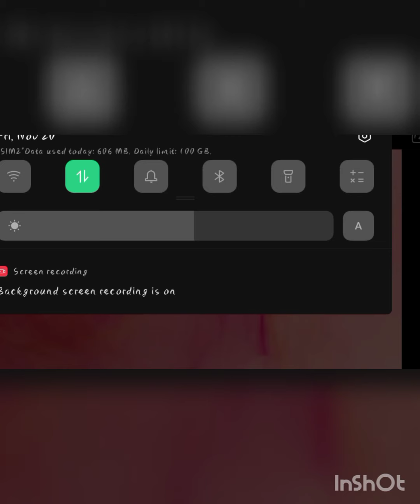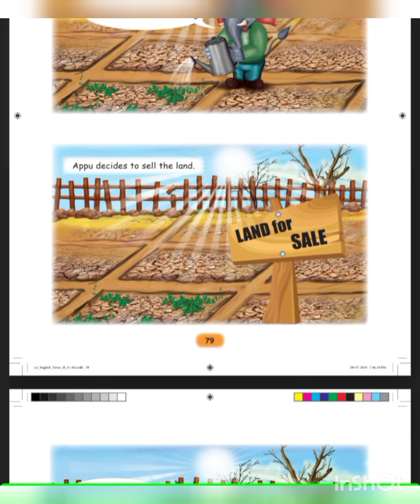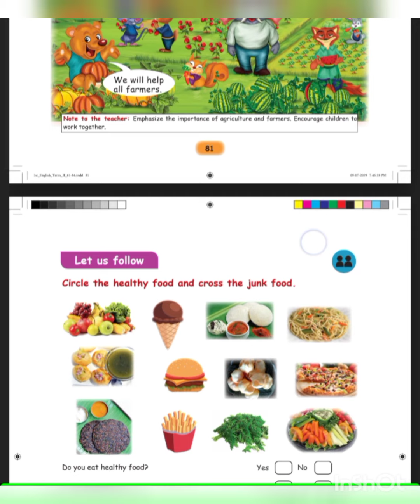# 1st std # english